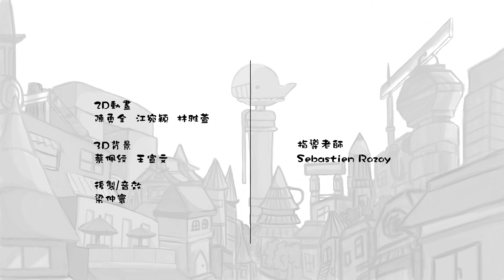2017 巴哈姆特 ACG 創作大賽 - 動畫組 - Eraser依底豆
作品名稱：Eraser依底豆

作者名稱：鯨力海 Power Whale

作品簡介：
依底豆(它在哪)，我們周遭許多人都會有過橡皮擦還沒用完就自行消失，卻發現再也找不到的經驗，阿浤在放學後的自習不小心弄丟了他的擦子，不信邪的他拿出另外一塊擦子丟到地上，究竟會發生什麼事情呢….